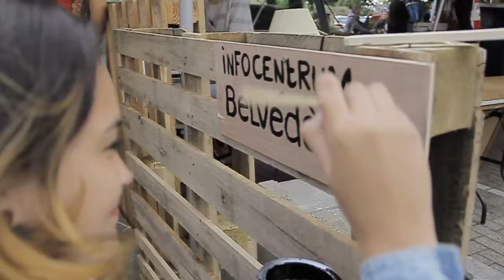DOC FEST MASTER FULL